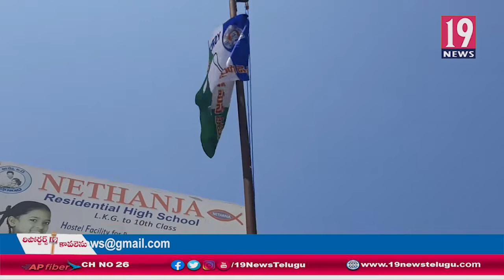వైసీపీ ఆవిర్భావ దినోత్సవం సందర్భంగా రాజమండ్రిలో మొక్కలు నాటిన వైసీపీ నాయకులు - తూ.గో.జిల్లా